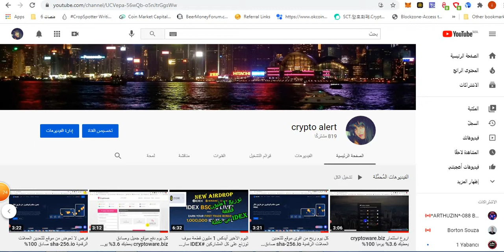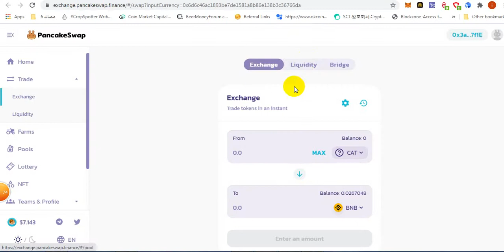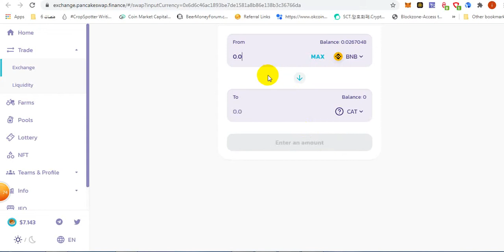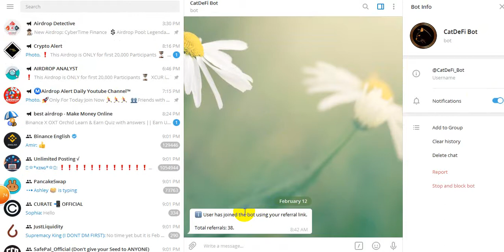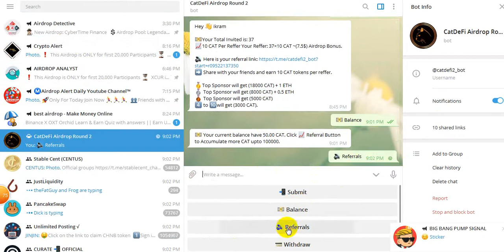مشروع قوي Cat DeFi موجودة على Pancake Swap العملة في طور البيع سعر رخيص حاليا بكرة الله واعلم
السلام عليكم جميع الروابط هنا
للشراء catdefi token sale